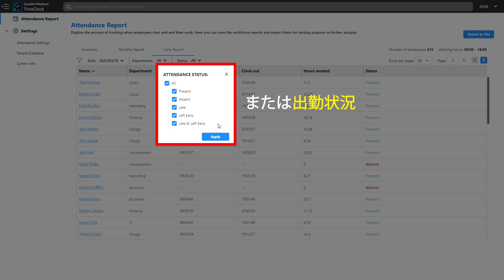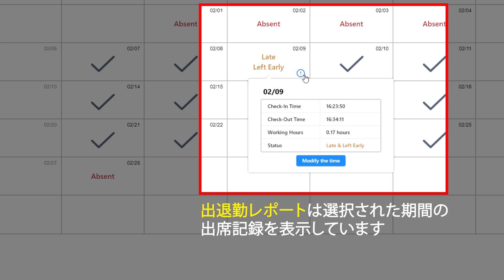FaceMe® TimeClock - 従業員勤怠管理ソリューション | CyberLink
FaceMe TimeClockは、顔認証技術を利用した従業員用勤怠管理ソリューションです。

導入が簡単：ブラウザベースのインターフェイスを使用しているため、iPadやWindows/Androidタブレットに簡単に導入することができます。

入館証のスキャンやパスワードの入力を必要とせず、顔認証で出退勤が可能です。

管理が簡単：Webベースのインターフェースにより、従業員の顔データベースを管理し、勤怠記録を確認することが簡単にできます。

00:19-00:48   出退勤レポート - 概要
00:49-01:09   出退勤レポート - 従業員